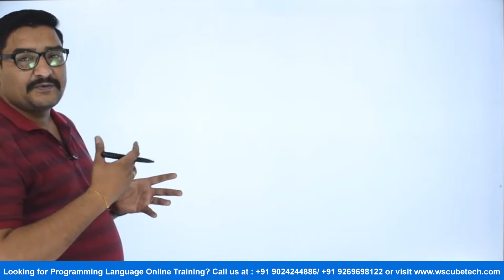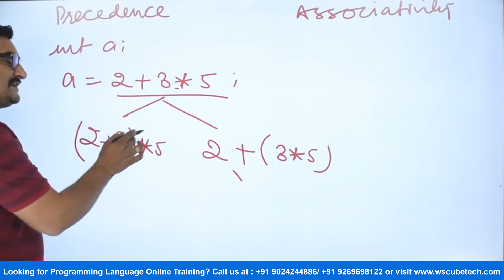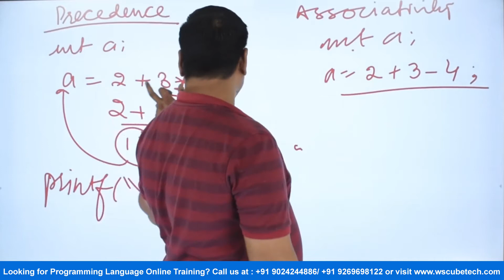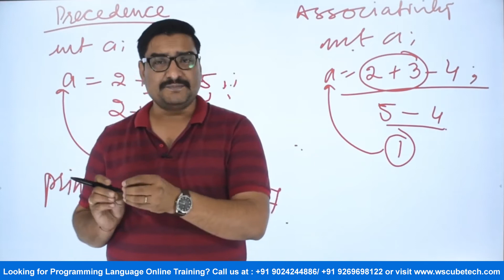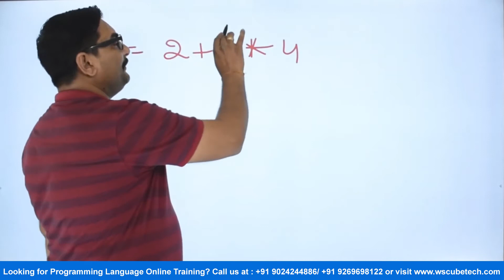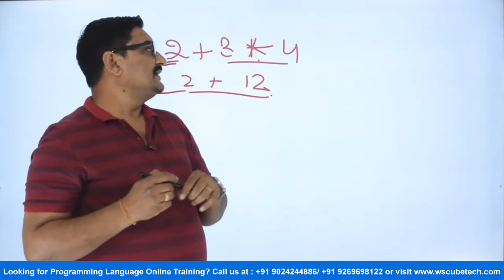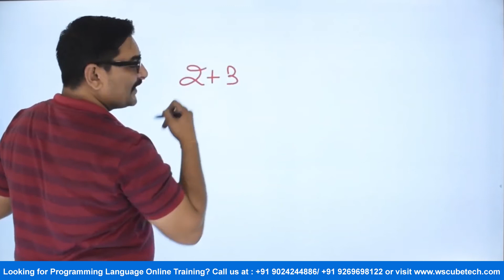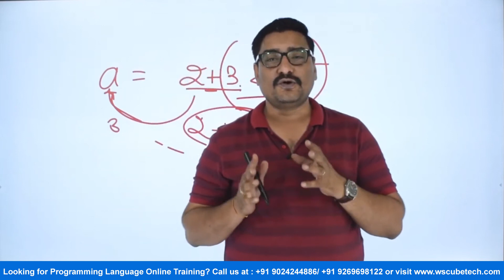Operator Precedence and Associativity in C Programming | C Programming Tutorial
In this video, learn Operator Precedence and Associativity in C Programming | C Programming Tutorial. Find all the videos of the C Programming Complete Course in this playlist